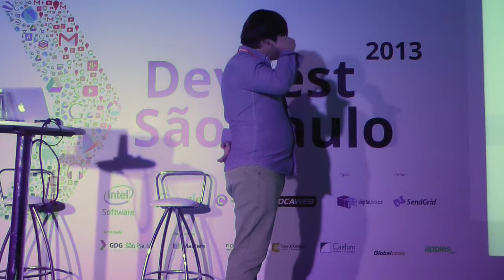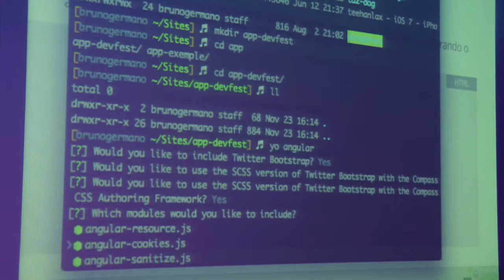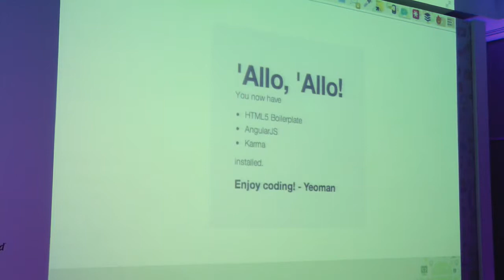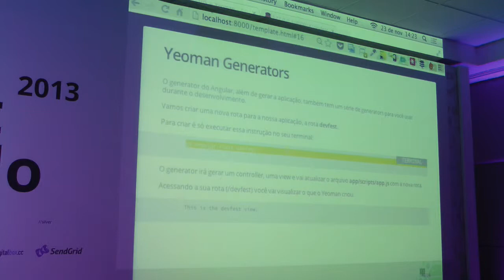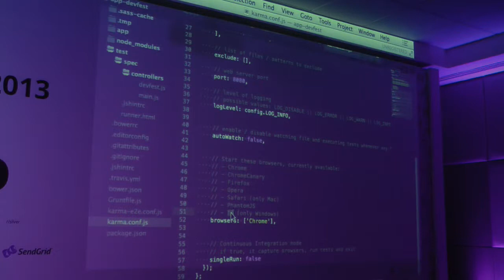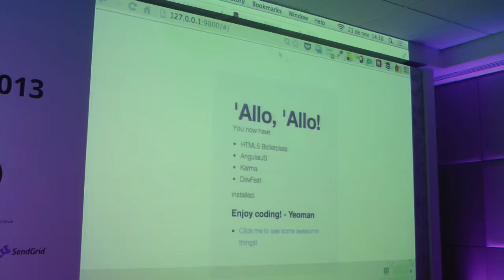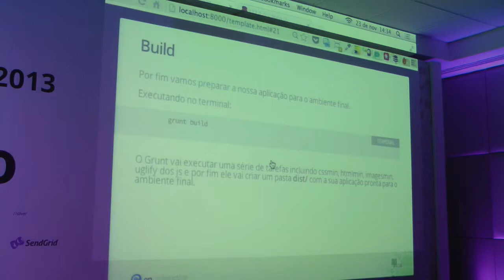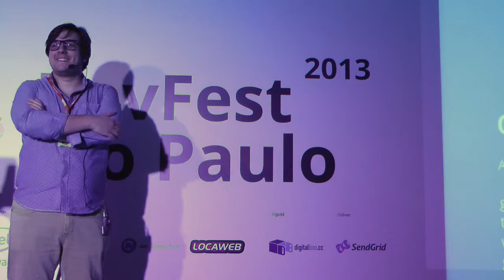AngularJS + Yeoman por Bruno Germano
Apresentado no Devfest 2013.